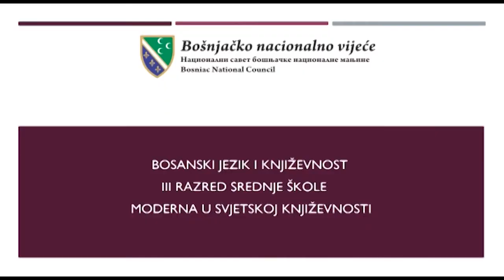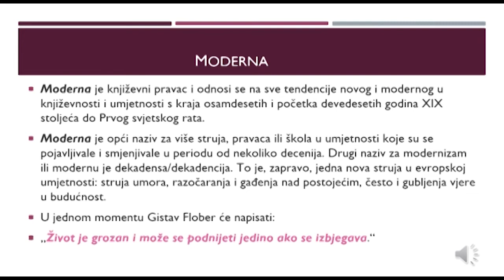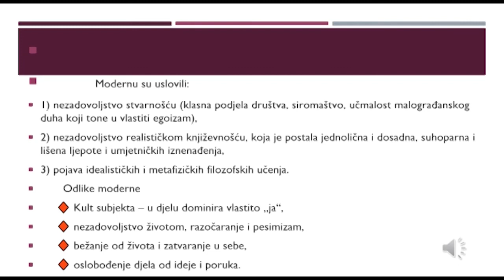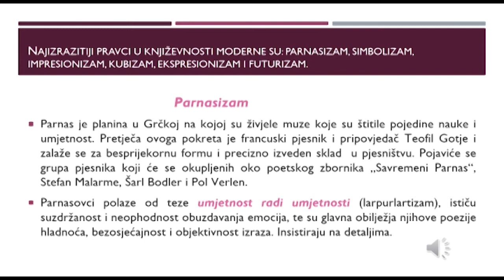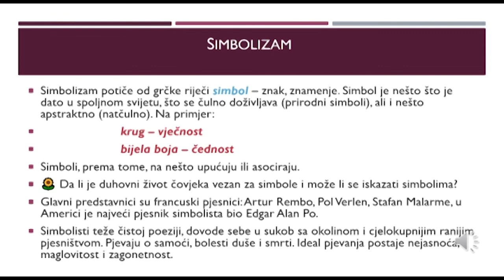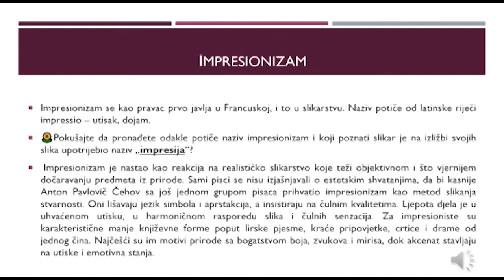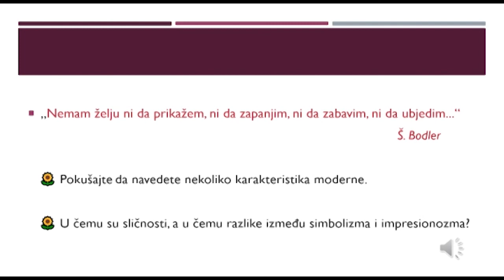3. srednje 09.02.2021.